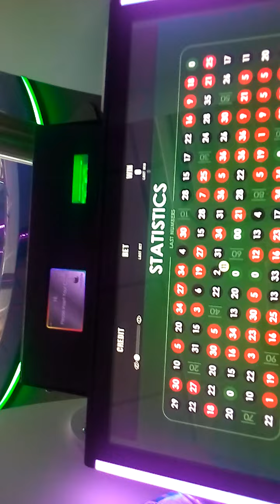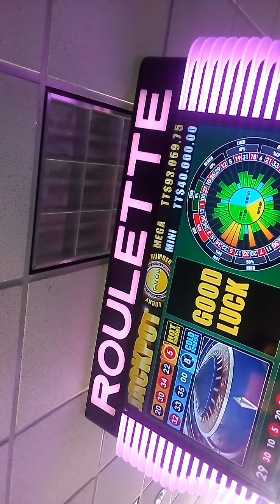Educator Jessie Moses: May 31, 2022